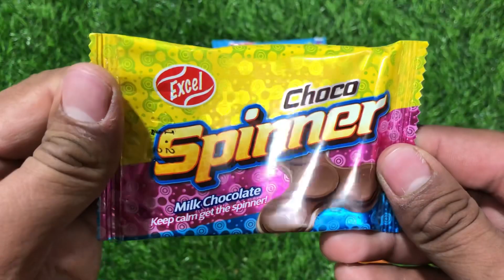Some Lots Of Candies | Chocolate ASMR | Yummy Chew Candy | Coloured Rainbow ASMR | Candy Unboxing